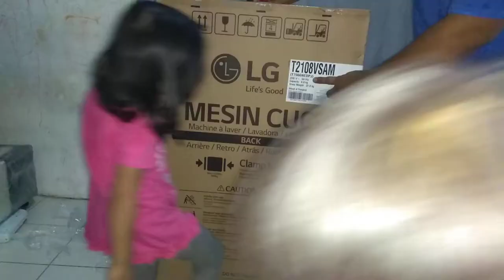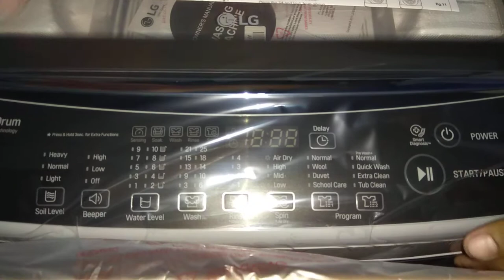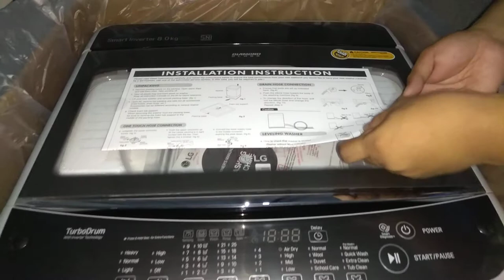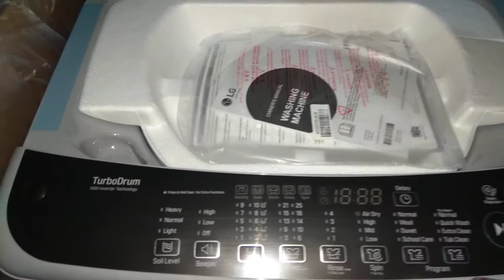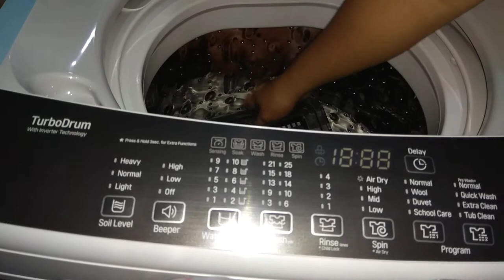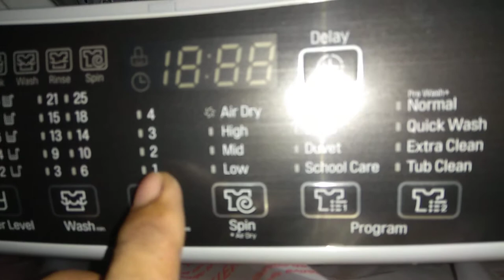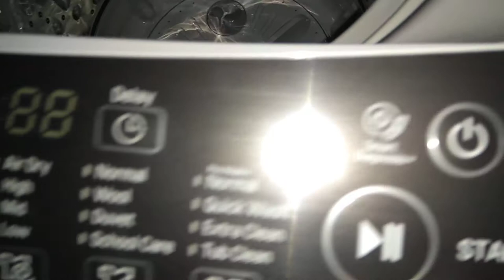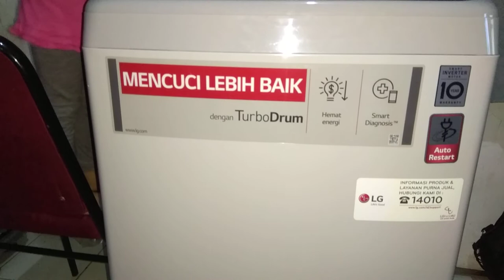Unboxing dan Panel Menu mesin cuci LG Top Loading T2108VSAM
Dikarnakan mesin cuci samsung top loading yang saya belintahun 2010 rusak panelnya, sepertinya membutuhkan mesin cuci baru, dan setelah hunting akhirnya nemu mesin cuci LG ini.